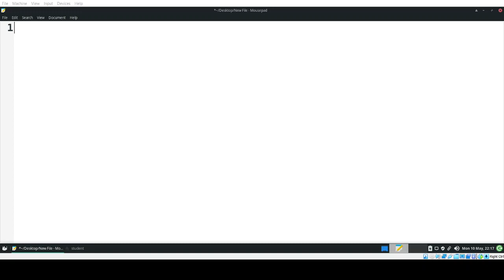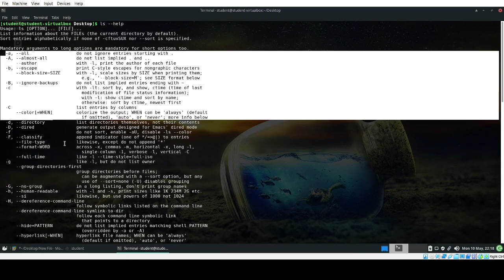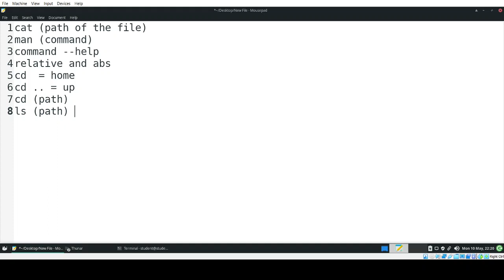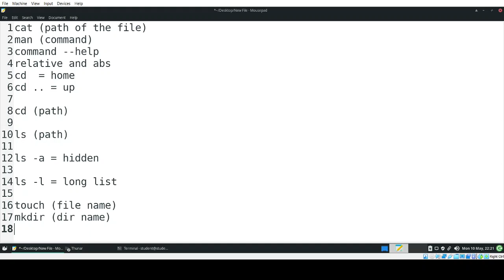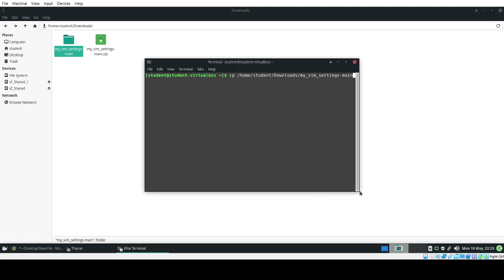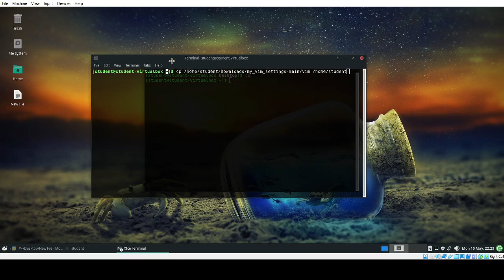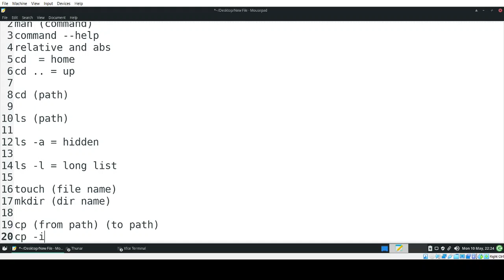Linux Shell Scripting: overview part 1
this is the overview of the last parts and copy command.